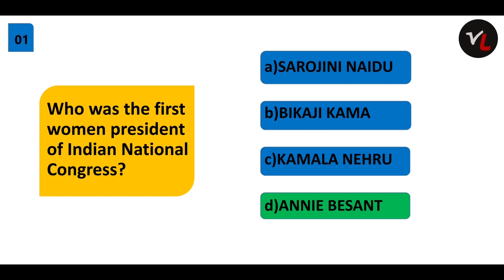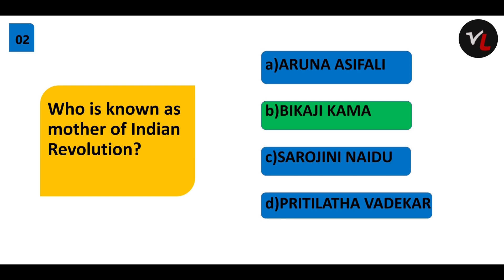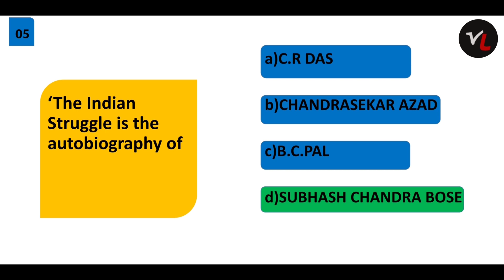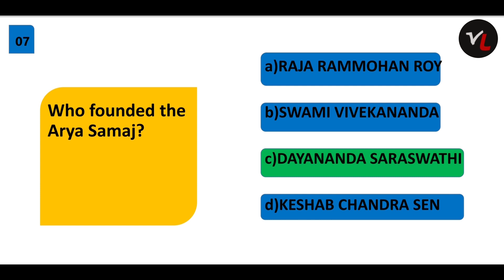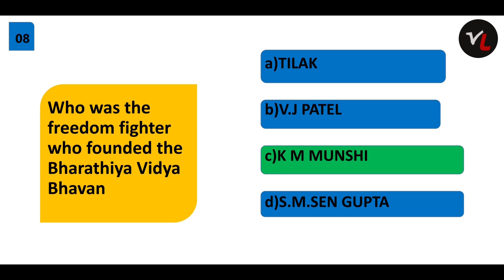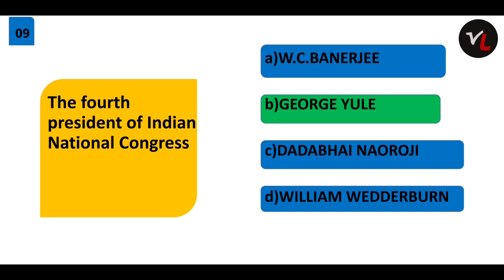Indian History for Kerala PSC: Previous Questions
ചോദ്യങ്ങളും ഉത്തരങ്ങളും
indianhistory# historyforpsc#history#ചരിത്രം